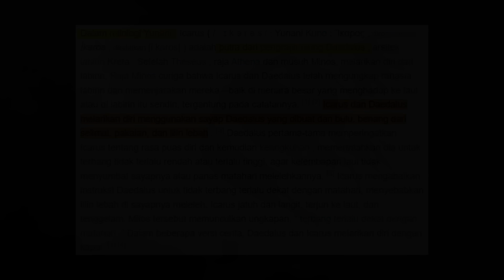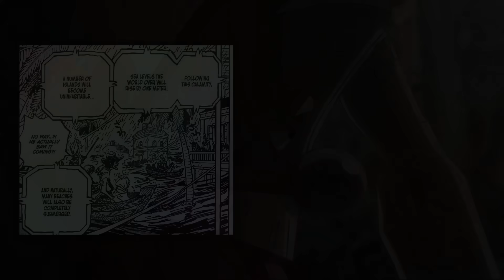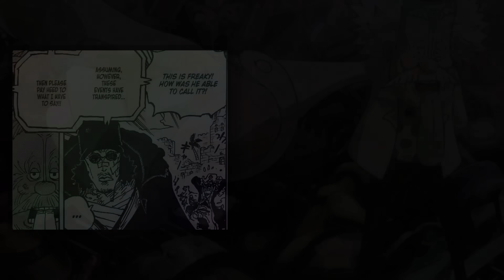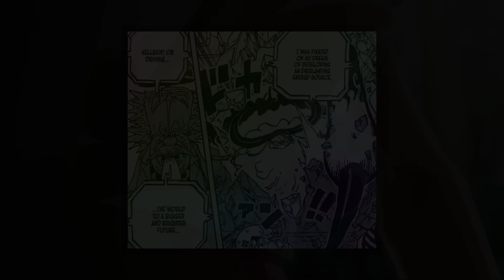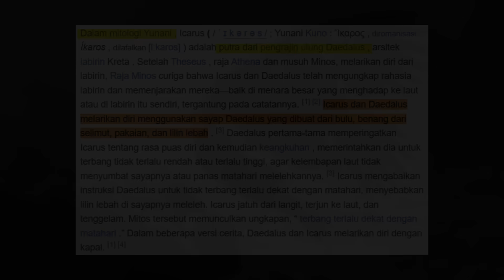SEMUAnya SUDAH TERPLANING SEMPURNA!!! (One Piece 1114 First react)